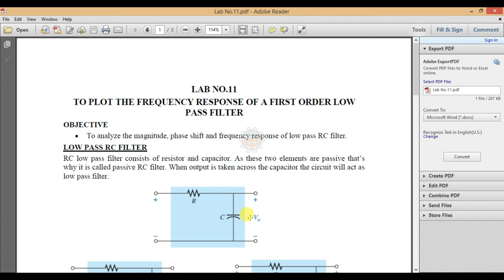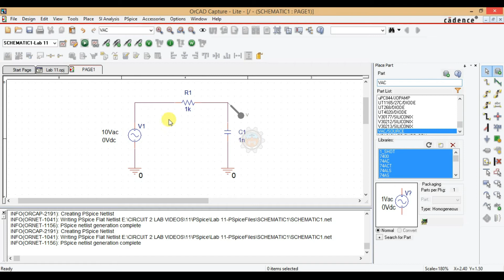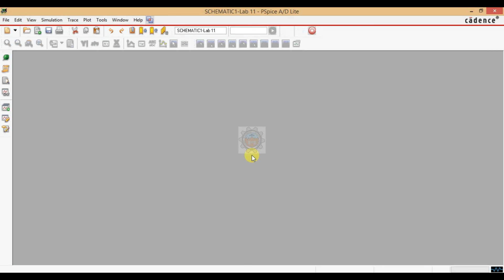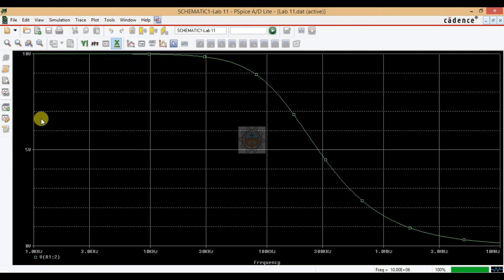Lab 11: TO PLOT THE FREQUENCY RESPONSE OF A FIRST ORDER LOW PASS FILTER